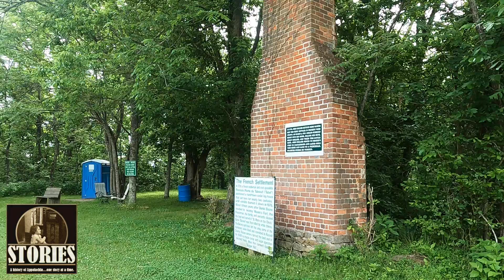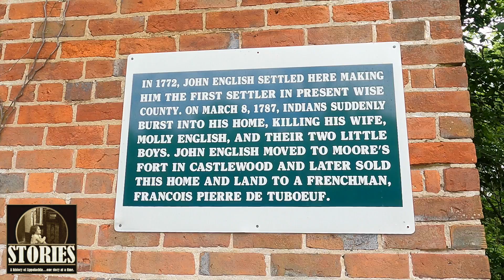The French Settlement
In the 1790's a French colony was established along the Clinch River in the mountains of western Virginia.  Today we take a trip to where that colony, named St. Marie, once stood and tell you its story.